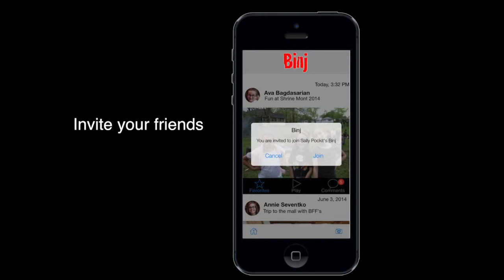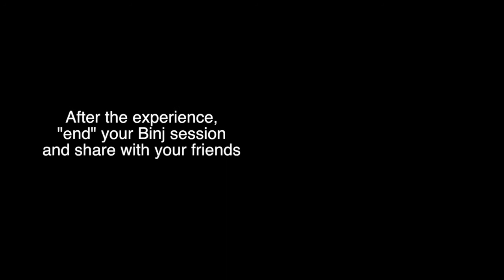Binj Concept Sketch